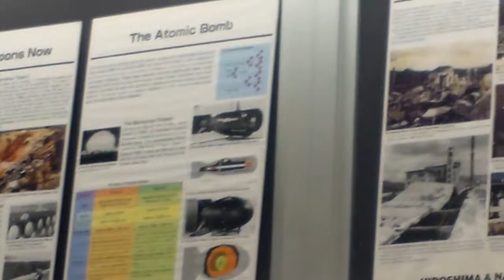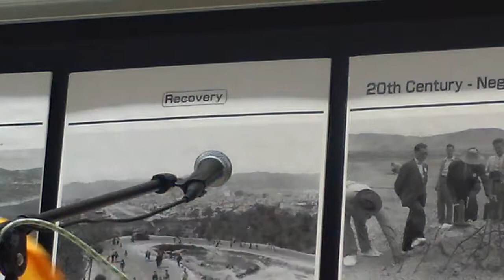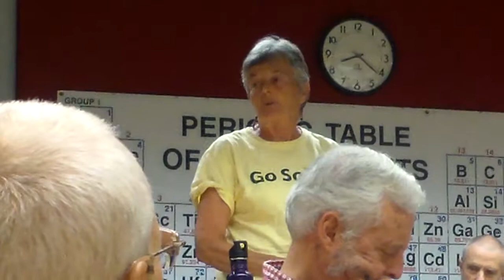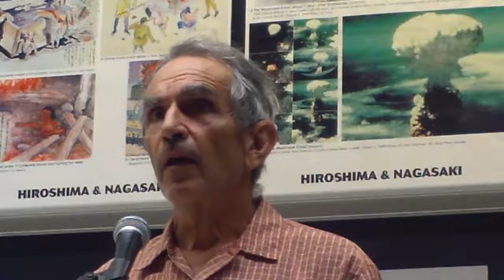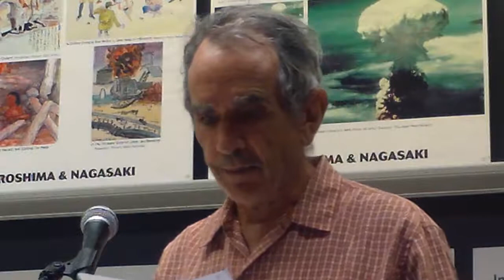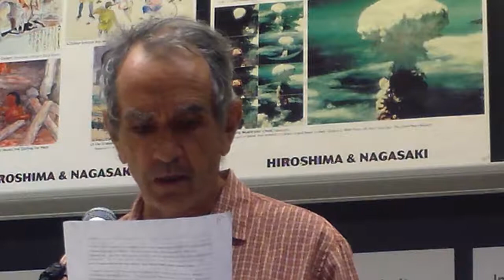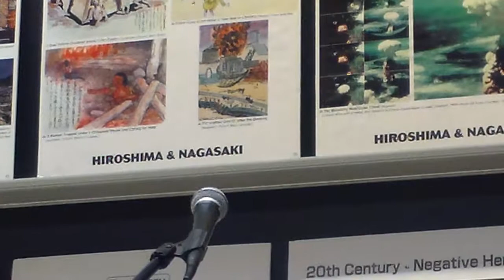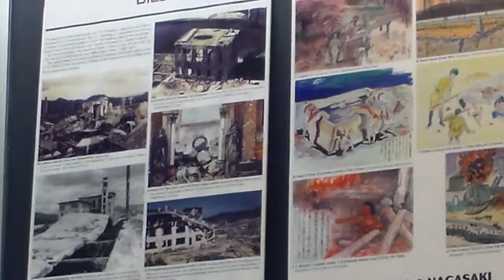Protest: Hiroshima and Nagasaka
Hiroshima and Nagasaka event

Footage by Paki Wieland